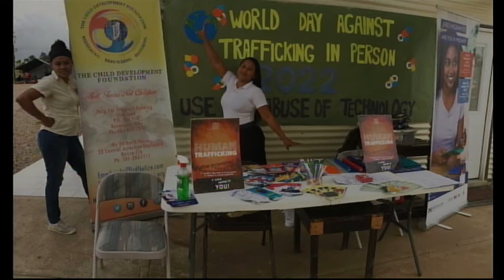Child Development Foundation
Diana Shaw- Executive Director, CDF